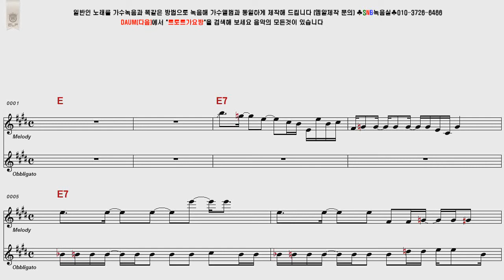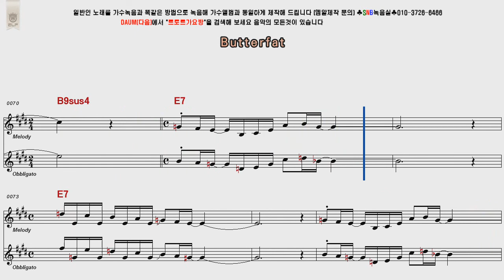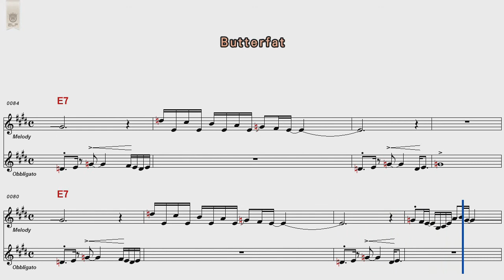David Sanborn Butterfat POP Song Score Karaoke